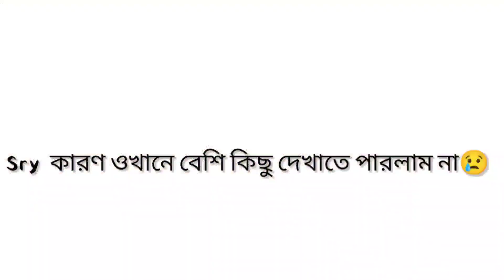চলে গেলাম বাহিন রাজবাড়ি🤩। বাপরে নৌকায় উঠতে গিয়ে এত ভয়😢।@duttavlogs7381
আগের ভিডিও না দেখলে এখনি গিয়ে দেখে আসো এই যে লিঙ্ক 🔗
FACEBOOK I'D 👇
INSTAGRAM FOLLOW না করে থাকলে এখনি গিয়ে FOLLOW করে আসো এই যে লিঙ্ক 🔗
ধন্যবাদ সবাইকে ☺️❤️